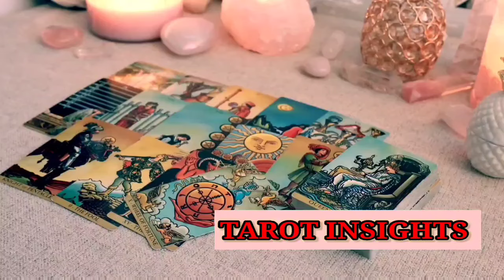ARIES 🚨 NEXT 72 HOURS: A Stunning Revelation Will Turn Your World Around!😵TAROT TODAY